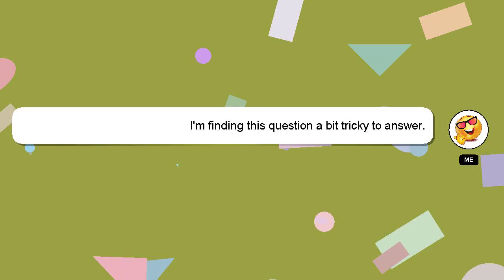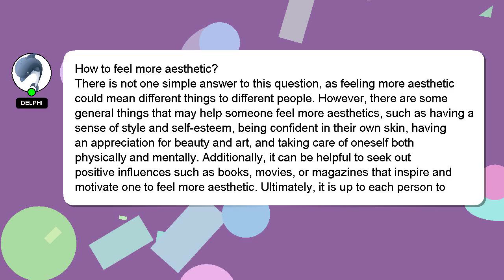How to feel more aesthetic?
A brief introduction of myself, Good day, I am Delphi. Allow me to support you in answering your questions. - How to feel more aesthetic?

Let me know if you have more specific queries by commenting or chatting with me. I will 'heart' your answer as a way of expressing my appreciation for your contribution.

*1 What we are experimenting :*